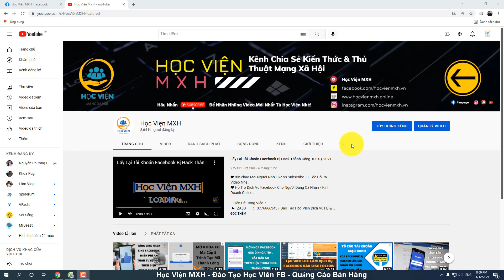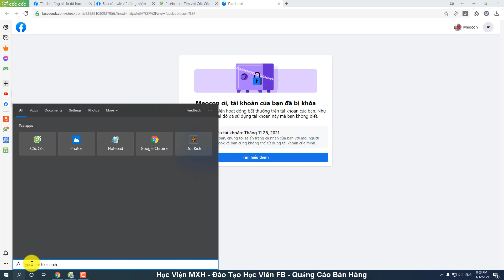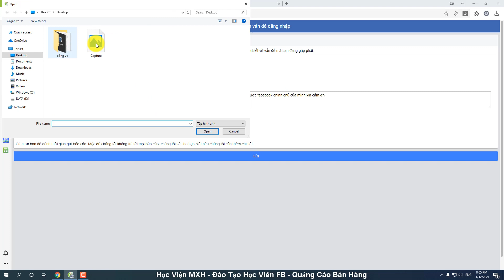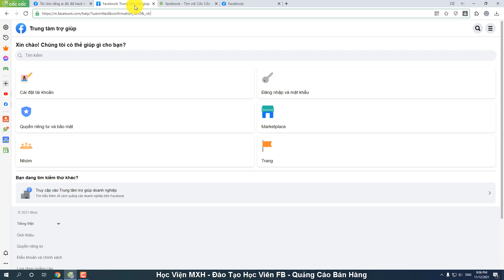Mở Khóa Facebook Ổ Khóa Tím 956 Thành Công 100% Mới Nhất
❤ Hỗ Trợ Dịch Vụ Facebook Cho Người Dùng Cá Nhân / Kinh Doanh Online .

 ►  ZALO        :   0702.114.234 . Đào Tạo Học Viên

❤  Kênh Sẽ Update Video Liên Tục Những Tình Trạng Đáng Đề Cập Từ Facebook vs Mạng Xã Hội Giúp Mọi Người Khắc Phục Được Nhiều Vấn Đề Chúng Ta Đang Gặp Phải Hằng Ngày Cũng Như Công Việc Online Của Mỗi Cá Nhân Sử Dụng MXH Facebook .

❤  Kênh Sẽ Mang Lại Những Video Thủ Thuật Và Kiến Thức Công Nghệ Hay Và Chất Lượng Cho Mọi Người Xem , Mong Các Bạn Ủng Hộ Nhé

Copyright By    © Học Viện MXH ©    ☞   Do Not Reup